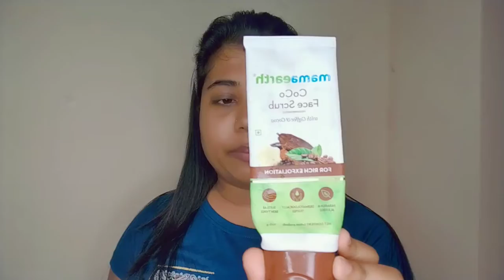WINTER SKIN CARE ROUTINE AND PRODUCT REVIEW||Get Spotless, Bright & Glowing Skin||Product under 200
Hello Guys,
I hope you are all doing good and stay safe.
     In today's video I am showing winter Skin Care Routine and product review

    All the Product that I recommend are based on my Personal Preference and Liking...

   *mamaearth coffee scrub
    *Good vibes rose Glow toner
    * Good vibes Vitamin C Seram
    * Niva Soft

Let me Know if you have any queries in the comments below.

  I make skin care and Makeup videos,DIY, Product review, Makeover, Cosmetic review e.t.c